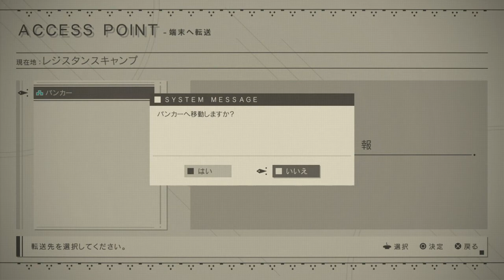PS4 NieR:Automata( ニーア オートマタ) NORMAL 日本語 攻略 WALKTHOUGH 実況なしプレイ no commentary #2 Aルート(Route) #2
日本語  = JAPANESE LANGUAGE

こちらは「ニーアオートマタ」というゲームです。これは私の実況なしプレイです。よろしくお願いします。
This is game NieR:Automata and this ia my play for this game without commentary

ニーアオートマタ NieR:Automata
スクウェア・エニックス(SQUARE ENIX)
PS4/STEAM
発売中 on release